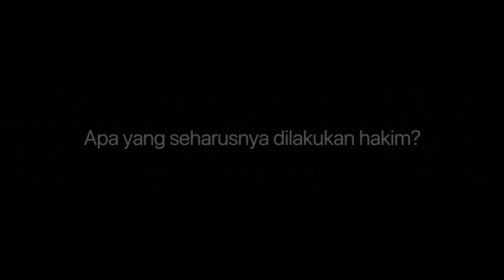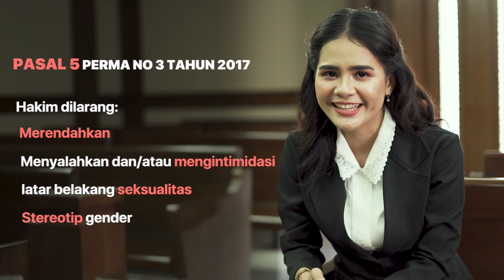Video Pedoman Menangani Perkara Perempuan di Pengadilan (bagian 1)